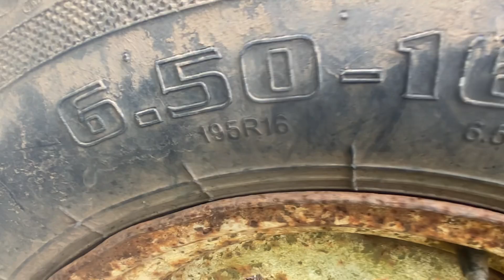Riwew báo giá con FORD 4.000,T7,giá 130 triệu có mọt số ko giấy tờ -0394326198